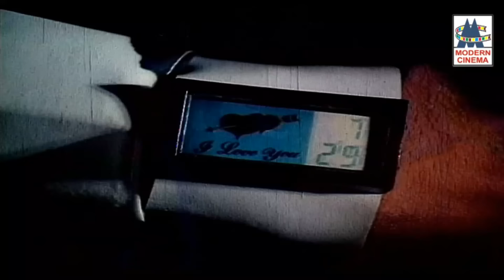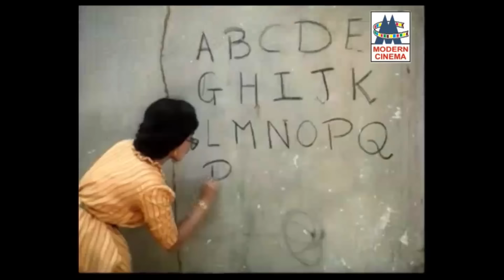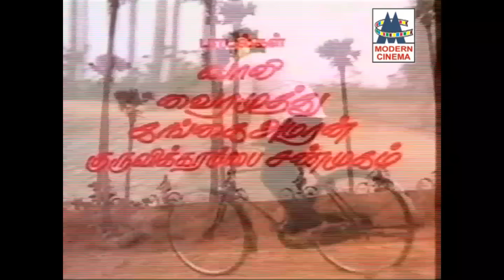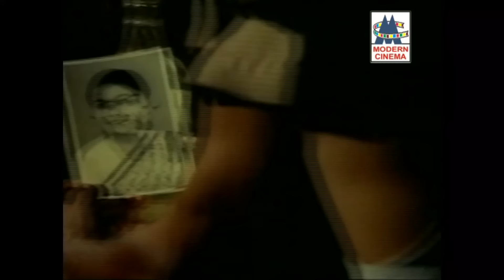கார்த்திக் பிரபுவிற்கு இசைஞானி 85ல் நிறைவாக அள்ளிதந்த இனிய பாடல்கள் சில ilaiyaraja prabhu karthik HD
நான் தேடும் ...
இதயமே நாளும் ...
அதிகாலை சுபவேளை ... போன்றுள்ள இனிய பாடல்கள் அனைத்தும் கேளுங்கள்